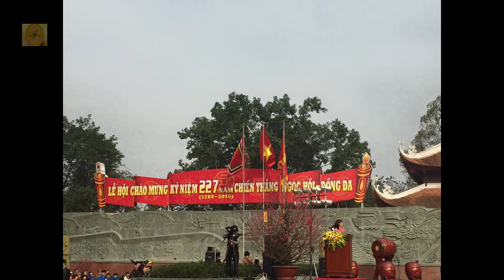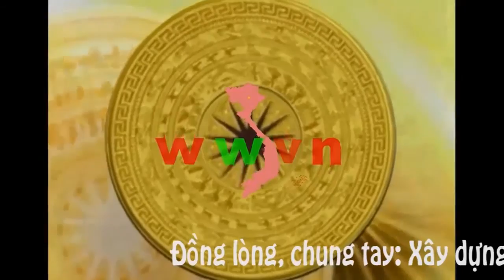146. Lễ hội Chiến thắng Mùng Năm tết: Gò đống đa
Đống Đa xưa bãi chiến trường
Ngổn ngang xác giặc vùi xương thành gò
Mùng 5 tết trận thắng to
Gió reo còn vẳng tiếng hò ba quân ...